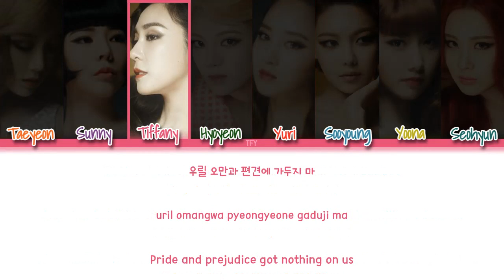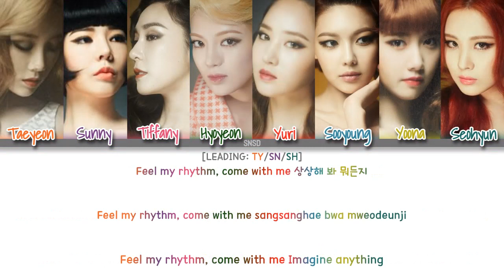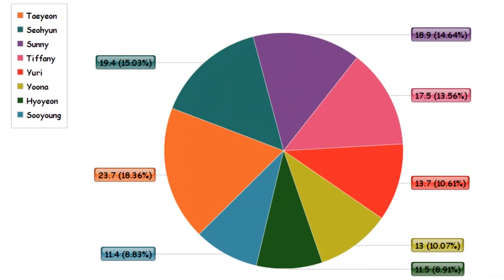How Would Girls' Generation (소녀시대) sing Feel My Rhythm by Red Velvet | Color Coded Lyrics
Song: Feel My Rhythm
Artist: Girls' Generation
Original Artist: Red Velvet
Members: Taeyeon Sunny Tiffany Hyoyeon Yuri Sooyoung Yoona Seohyun
My bias: Tiffany and Sooyoung
✨tags✨